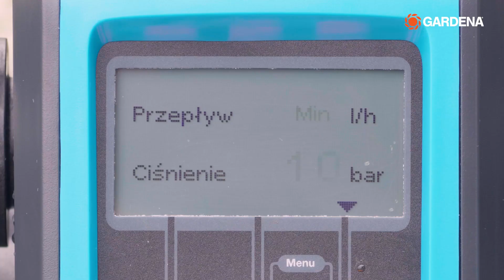Hydrofory - Gardena Vlog#3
Co to jest hydrofor? Czym różni się od zwykłej pompy? Do czego służy zbiornik w hydroforze? Jaki wybrać do zasilania zraszacza, a jaki do domku letniskowego?

Odpowiedzi na te i inne pytania znajdziecie w naszym filmie.

Jeśli potrzebujecie wybrać konkretny model pompy, to do pod poniższym linkiem znajduje się poradnik doboru pompy. Wystarczy odpowiedzieć na kilka pytań aby otrzymać rekomendację odpowiedniego urządzenia.